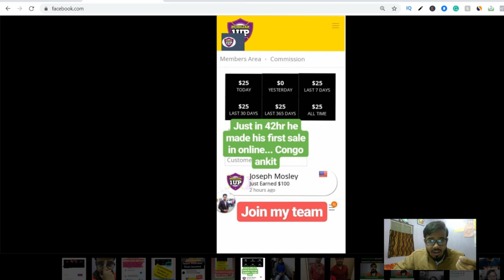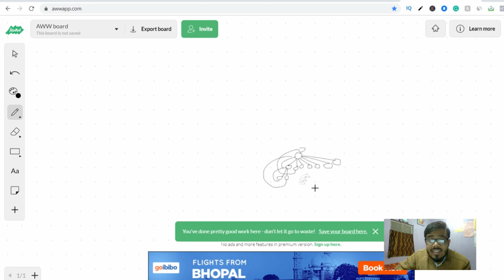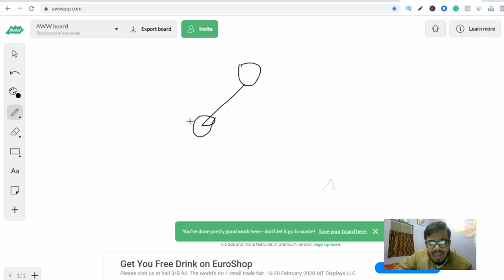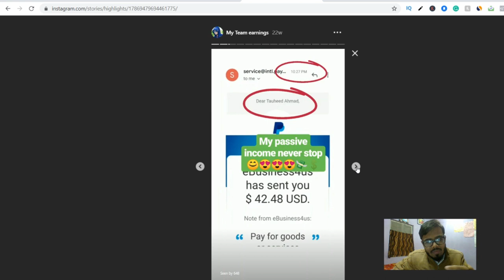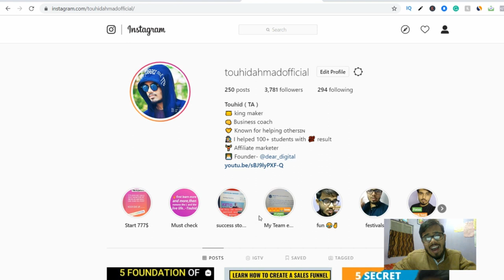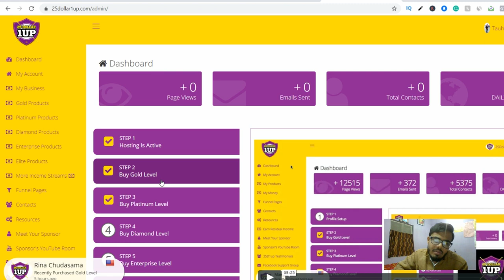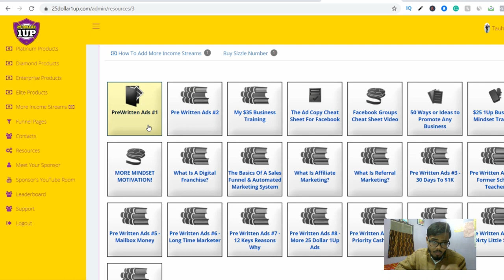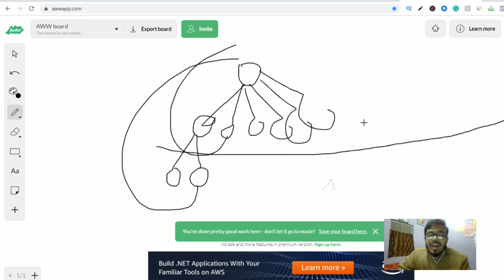Ghar baithe kamao 1 lakh per moth with payment proof | how to earn money from home 2020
In this video, I will show you the exact way to make money with proof.

KEEP CONNECT
BE HAPPY.